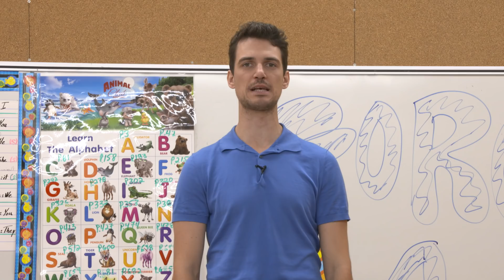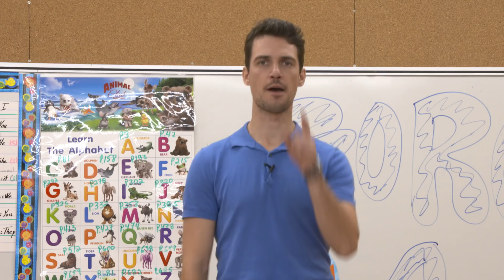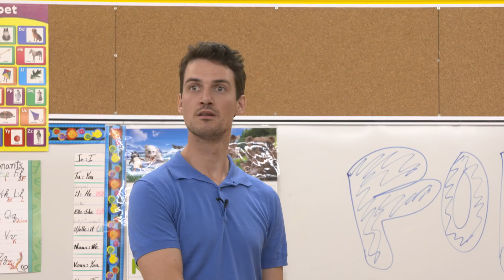Force 4 à ton école | Un air de vacances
Aujourd'hui, nous sommes à Havre St-Pierre à l'école Lestrat!

00:50 - Les pros du cardio
05:23 - La chaise éclectique
10:20 - La Dance Force 4
13:36 - Savais-tu que?
14:43 - Retour au calme